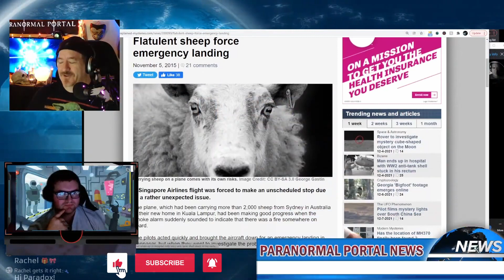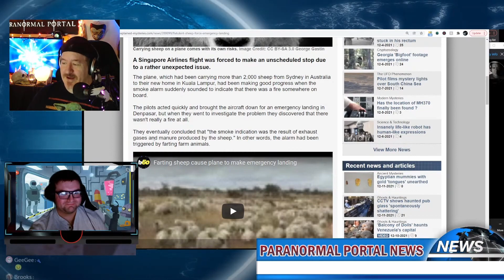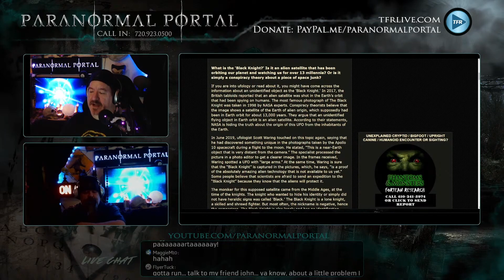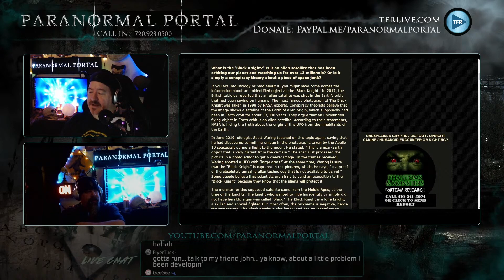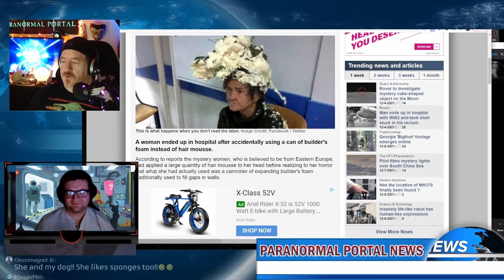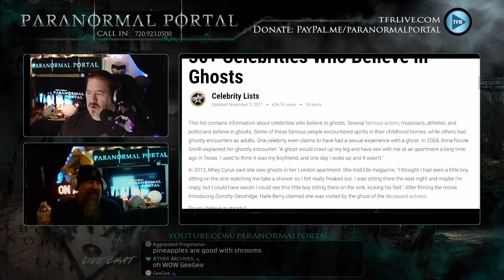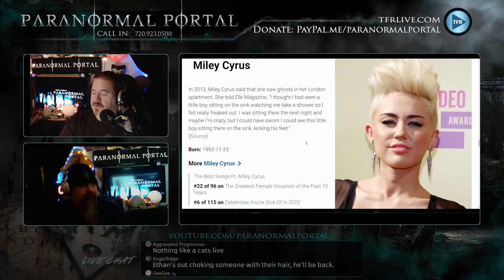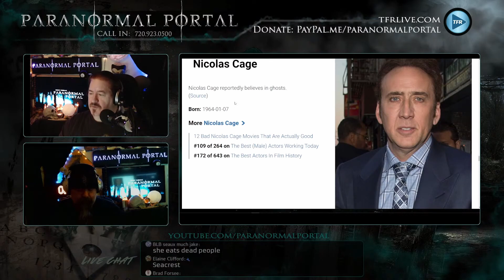PPP SHEEP GAS AND OTHER NEWS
On this episode of the Paranormal Portal Pieces, we're taking a look at sheep gas and other news stories that help to shape each episode! Sometimes the News is cutting edge, and other times, it's absolutely bizarre! While we don't expect to become the next trusted source in news, we plan to have some laughs as we look at the strange and weirdness that helps to shape our world! Enter the Paranormal Portal...if you dare!

To see all of our full length episodes and interviews, check out our main channel

Check out the Paranormal Portal podcast on ALL the podcasting platforms